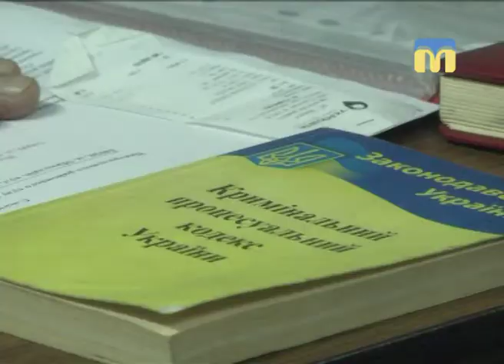Суд зобов'язав розпочати досудове розслідування по факту розлиття рідини у сесійній залі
19 листопада слідча суддя Центрального районного суду Миколаєва  Світлана Скрипченко ухвалила позов депутата Миколаївської міської ради Олени Кісельової щодо внесення її позову до Єдиного реєстру досудових розслідувань.